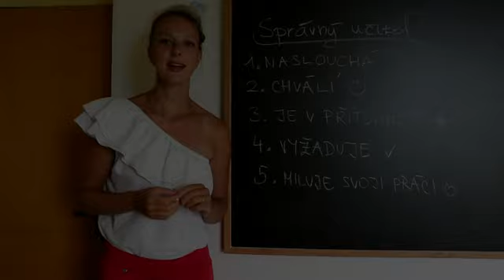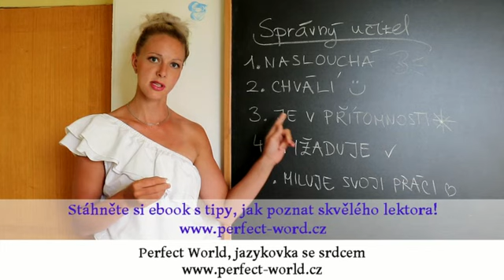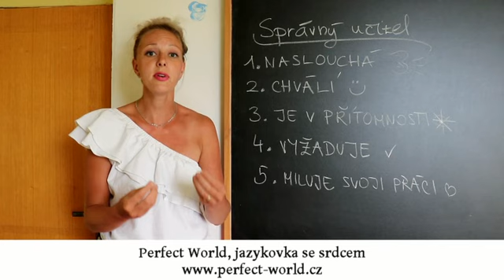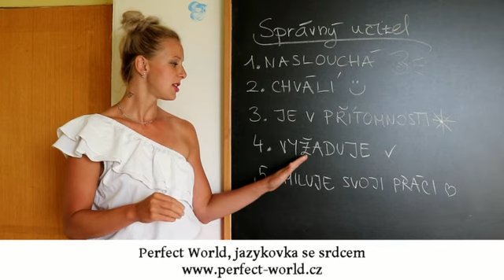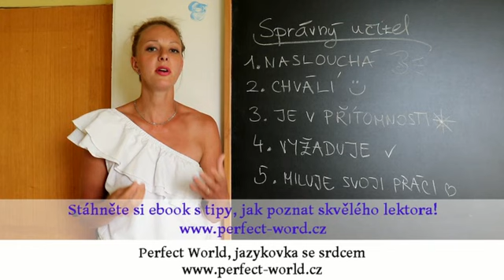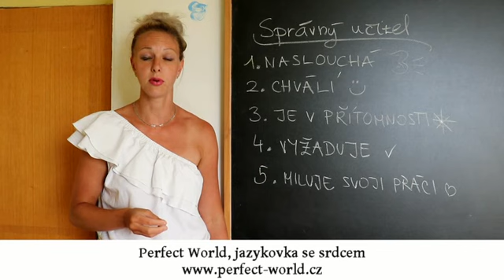Jak poznat kvalitního lektora (angličtiny)?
Učíte se cizí jazyk s lektorem, ale nejste si úplně jisti, zda je to ten pravý pro Vás? Už jste se několikrát spálili a nechcete, aby se Vám to stalo znovu? A nebo naopak máte skvělého lektora a chcete si tím být jisti? Dali jsme pro Vás dohromady 5 naprosto přirozených vlastností, které nesmí žádný opravdu kvalitní lektor postrádat.